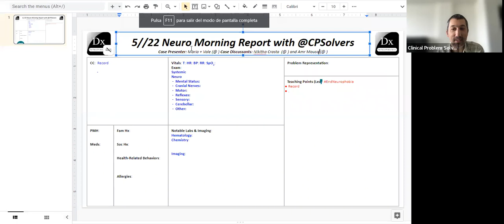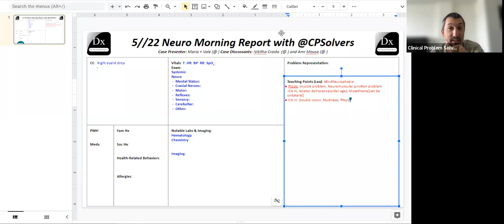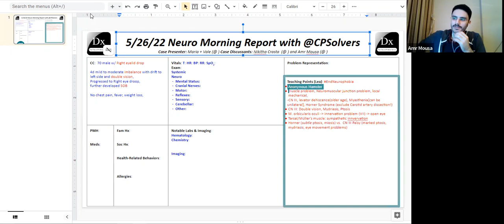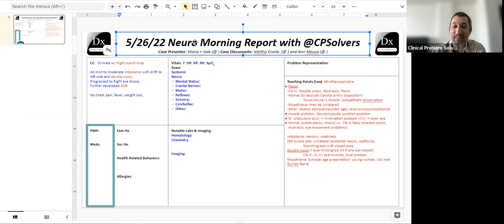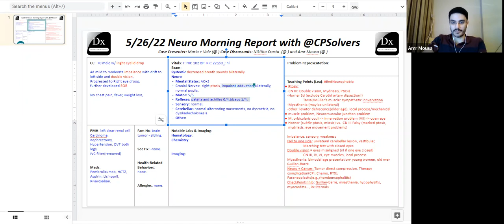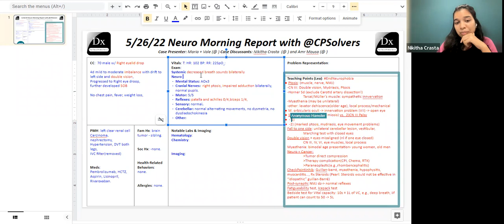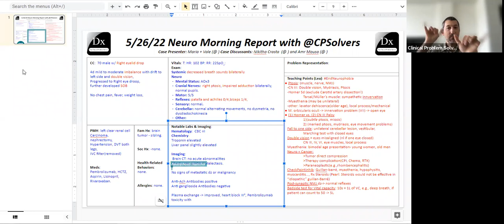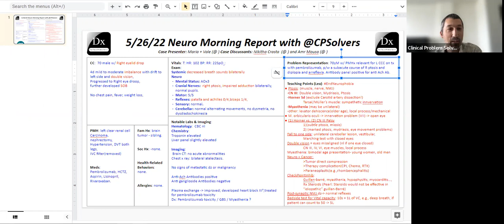July 26, 2022 Neuro VMR - right eyelid drop